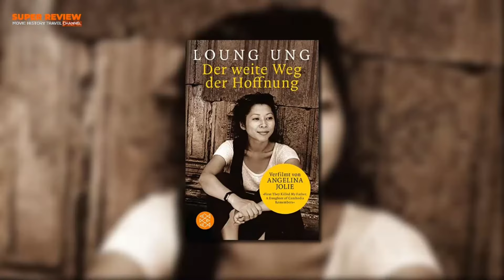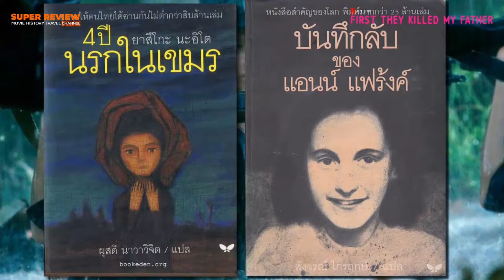สปอย+รีวิว Frist They Killed My Father : (2018) หนังอิงประวัติศาสตร์ยุคเขมรแดง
00:00 เกริ่นนำ
01:00 สรุปเนื้อเรื่อง (เปิดเผยเนื้อหาสำคัญ)
10:53 ภาพสะท้อนเขมรแดงเรืองอำนาจ
15:10 รีวิว และวิเคราะห์หนัง
20:17 สรุป การให้คะแนน

FIRST THEY KILLED MY FATHER (2018 Netflix) เป็นภาพยนตร์แนวดราม่าระทึกขวัญอิงประวัติศาสตร์ที่ดัดแปลงมาจากหนังสือขายดีของของ หลวงอัง ลูกสาวชาวกัมพูชา ที่ใช้ชีวิตอยู่ในช่วงเวลา 4 ปีที่เขมรแดงเรืองอำนาจ ซึ่งปัจจุบันเธอเป็นนักเคลื่อนไหวเพื่อสิทธิมนุษยชนชาวกัมพูชา-อเมริกัน หนังกำกับโดยแองเจลิน่า โจลี่ เข้าฉายทาง netflix ในปี 2018 หนังได้เสียงการตอบรับและคะแนนความชื่นชมจากนักวิจารณ์รวมถึงผู้คนอย่างล้นหลาม และเป็นตัวแทนภาพยนตร์ของกัมพูชาที่เข้าชิงรางวัลออสการ์อีกด้วย